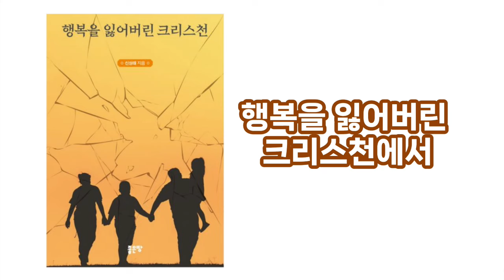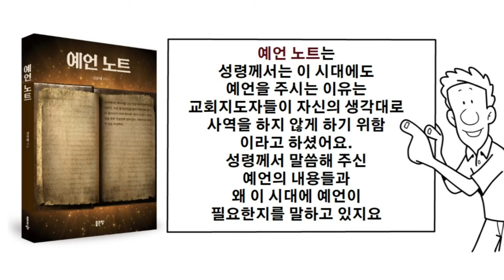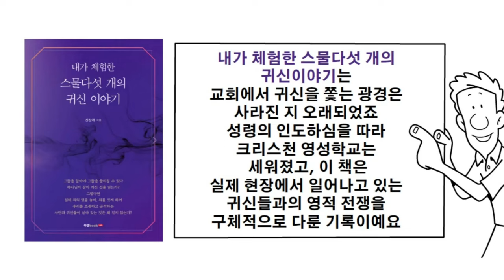목사의 말을 믿지 말고 성경만을 믿으라!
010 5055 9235 (목금토 10am~8pm)